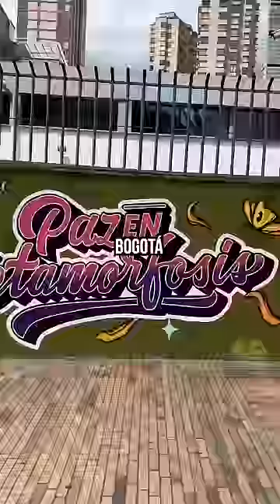Spraying ILLEGAL GRAFFITI on the STREETS of Colombia! (Bogotá)